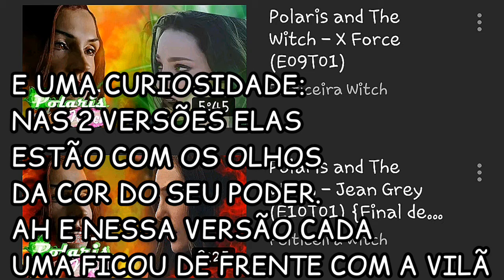• Polaris and The Witch • Referências parte 1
Alguns Easter Eggs que tem na série.